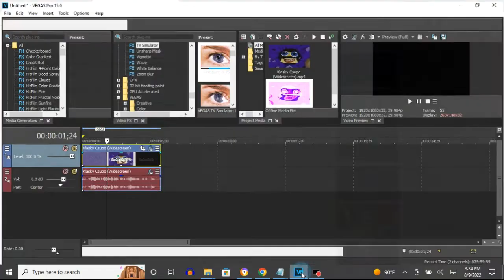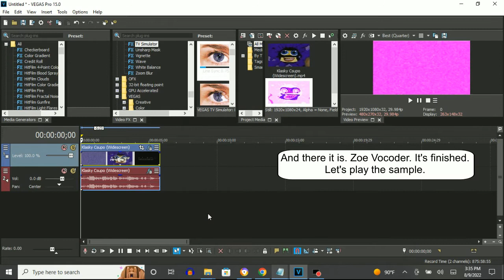How To Make Zoe Vocoder On Vegas Pro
Edited on ‎Tuesday, ‎August ‎9, ‎2022, ‏‎8:06:19 pm

How To Make Zoe Vocoder:

(VideoFX)

1st: TV Simulator - Line Sync 0.7500

2nd: Gradient Map - Zoe Vocoder

[0 1 2 ]

0; R: 255, G:  255, B: 255, A: 255
1; R: 255, G:    0, B: 255, A: 255
2; R: 120, G:    0, B: 255, A: 255

(AudioFX)

1st: Orange Vocoder - ZOE VOCODER

After choosing "TALKING VOICES", let's customize the two adjustments below.

OSC A

COARSE: -2

OSC B

COARSE: 5

Effect by Effects Network The Twillighter

(NEW EFFECT) Klasky Csupo in Zoe Vocoder